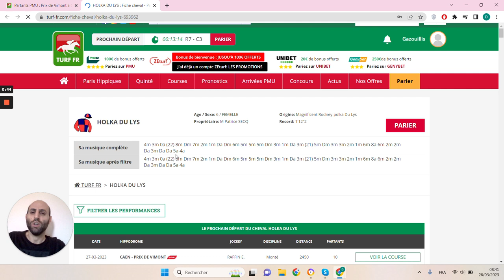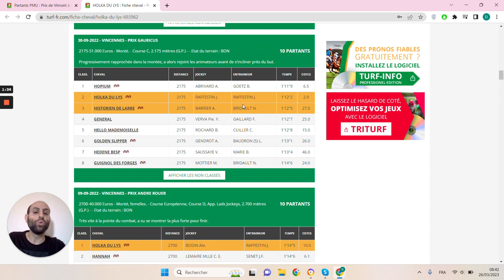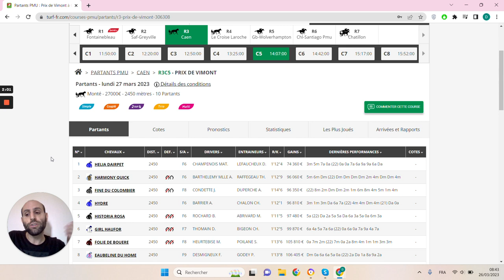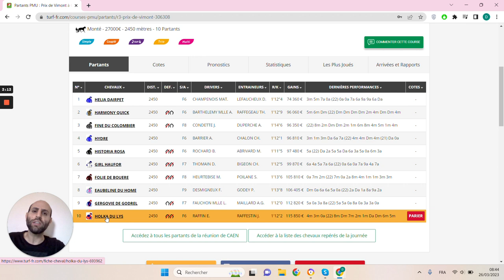🔥1 jour 1 pari 🔥 Pronostic du 27/03 : Bien parier et gagner aux courses hippiques !